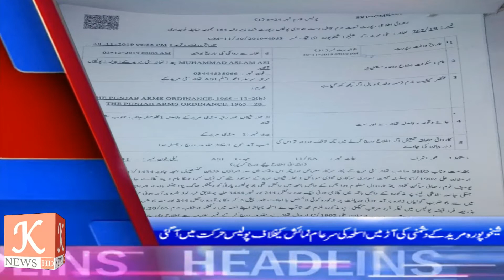K NEWS HD Headlines1 Dec2019